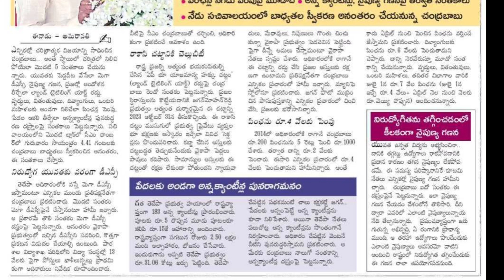Ap Dsc Latest News Today | Ap Mega Dsc Notification 2024 | Ap Dsc Latest Updates Today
Ap Tet Key 2024
Ap Tet Response Sheets Download 2024
Ap Tet Results 2024
Ap Dsc Web Options 2024
Ap Dsc Local Non Local Option Web Options 2024
Ap Dsc Hall tickets Download 2024
Ap Tet Key Objections 2024
Ap Dsc New Exam Dates 2024
Ap Dsc Exams 2024
Ap Dsc New Exam Shadule 2024
Ap Dsc Web Options
Ap Tet Final Results 2024
Ap Dsc Model Papers in Telugu
Ap Dsc Class In Telugu
Ap Dsc Imp Bits